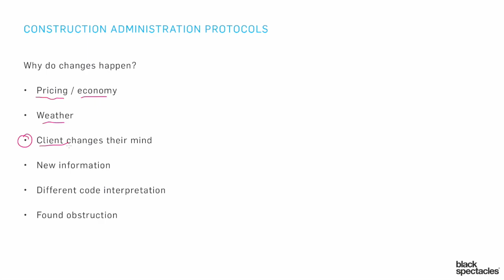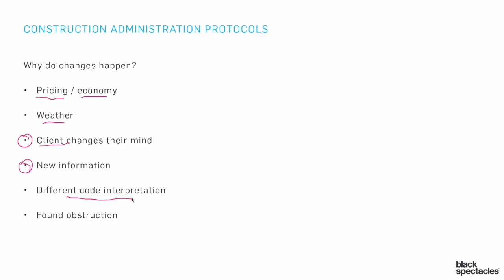Construction Administration Protocols - Why Changes Happen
In this ARE 5.0 Construction and Evaluation Exam Prep course you will learn about the topics covered in the ARE 5.0 CE exam division. A complete and comprehensive curriculum, this course will touch on each of the NCARB objectives for the ARE 5.0 Construction and Evaluation Exam.

Instructor Mike Newman will discuss issues related to bidding and negotiation processes, support of the construction process, and evaluation of completed projects.

When you are done with this course, you will have a thorough understanding of the content covered in the ARE 5.0 Construction and Evaluation Exam including construction contract execution, construction support services, payment request processing, and project closeout.